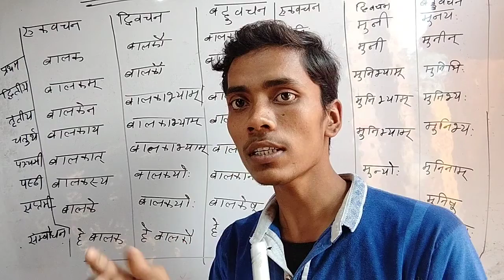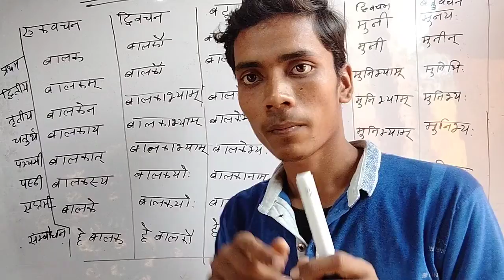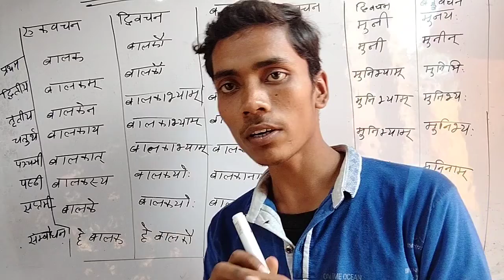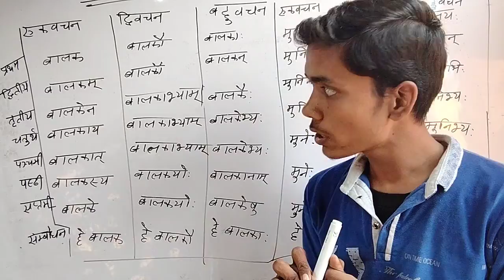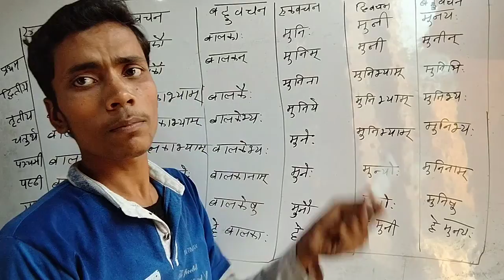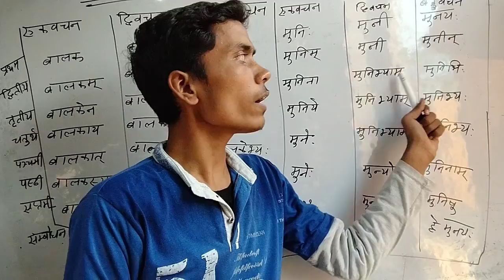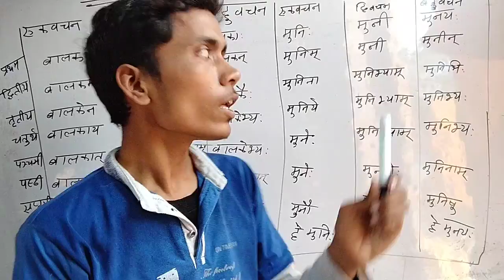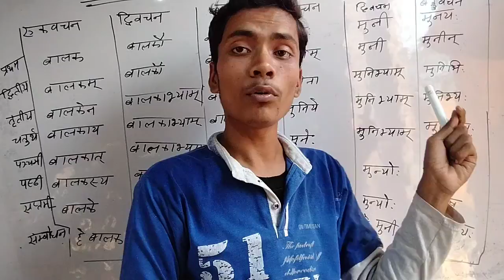धातु रूप (बालक, मुनि)RDStudyCenter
Hello dost Aaj ke video me aapko btauga Sanskrit

My Name is Raviranjan kumar